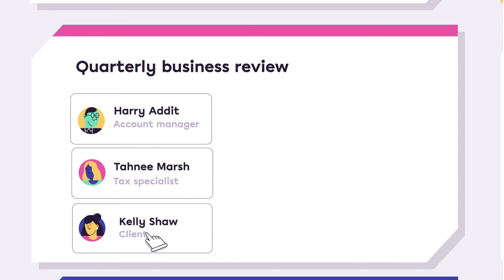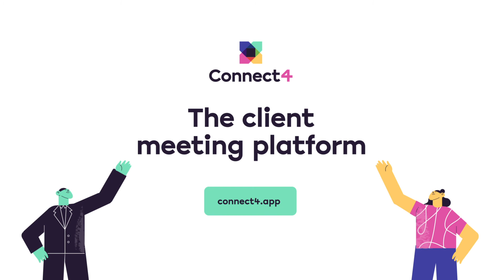Introducing Connect4 — the client meeting platform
A client meeting software platform built for growing client relationships.  We’ve all gotten used to meeting clients remotely, but it still feels like we’re improvising. With Connect4, our slogan "Prepare, Meet, Act. Progress" will nudge your team and clients into best practices. Client relationships flourish all in one place using Connect4's meeting pods for easy meeting prep, delivery, owner reporting and more.